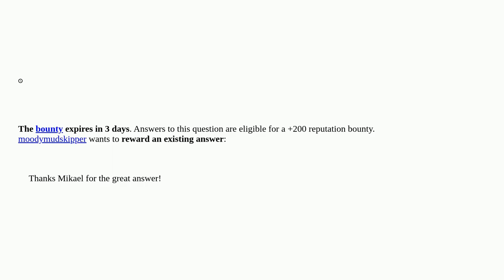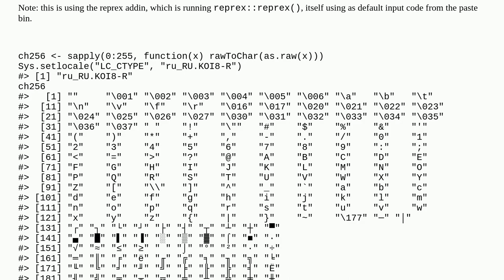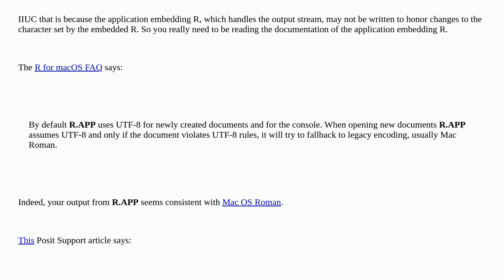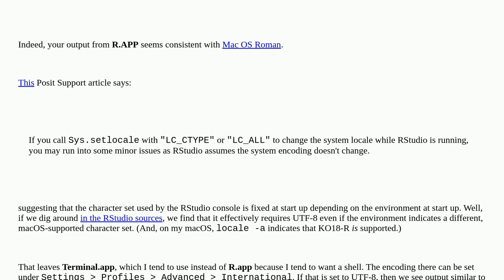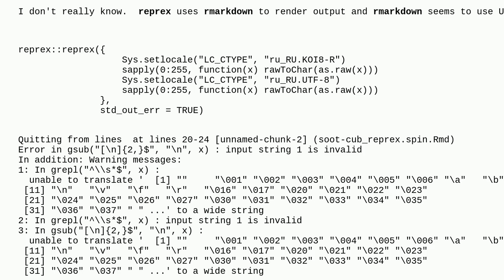Characters printed differently in R.app/RStudio/reprex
A special thanks goes out to the community

  encoding rstudio reprex r